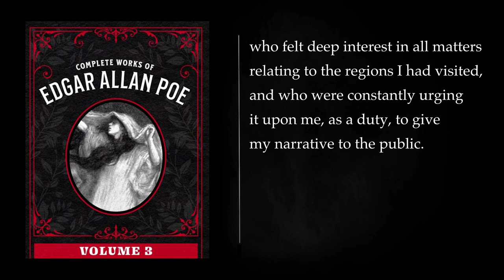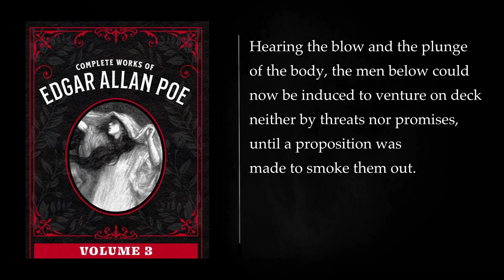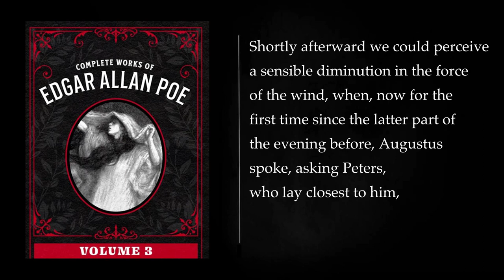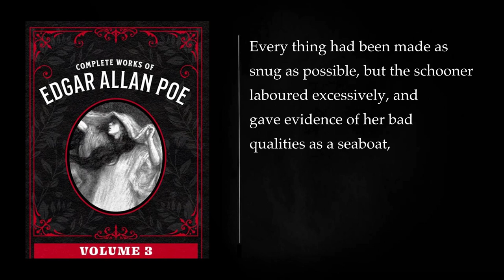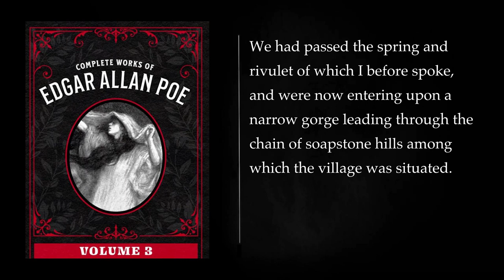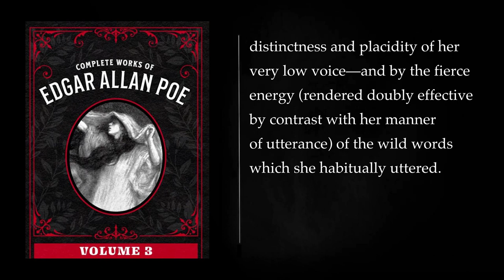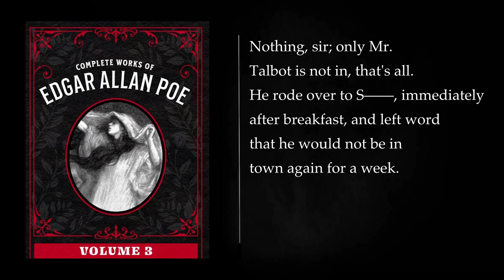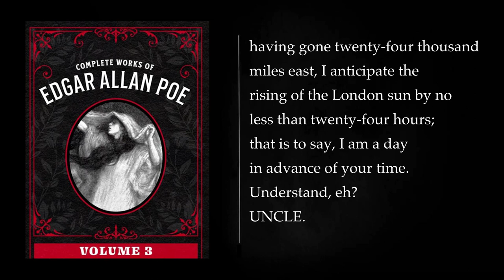The Works of Edgar Allan Poe by Edgar Allan Poe. Full-length Audiobook.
"The Works of Edgar Allan Poe" is a comprehensive collection of the literary masterpieces of Edgar Allan Poe, one of the most renowned and influential American writers of the 19th century. This anthology encompasses Poe's diverse range of works, including short stories, poems, and essays that collectively showcase his mastery of Gothic and macabre literature.

Poe's short stories are a prominent feature in this collection, with classics such as "The Fall of the House of Usher," "The Tell-Tale Heart," and "The Masque of the Red Death." These stories often explore themes of madness, death, and the supernatural, demonstrating Poe's skill in creating a sense of psychological unease and suspense. His use of unreliable narrators and intricate plots adds to the complexity and depth of his narratives.

The collection also includes Poe's famous poems, such as "The Raven," "Annabel Lee," and "The Bells." Poe's poetry is characterized by its musicality, dark romanticism, and exploration of themes like love, loss, and the passage of time. "The Raven," in particular, stands out for its melancholic tone and the repetitive refrain of "Nevermore."

In addition to fiction and poetry, "The Works of Edgar Allan Poe" incorporates some of Poe's critical essays, including his theories on literary criticism and his reflections on the art of short story writing. Notably, his essay "The Philosophy of Composition" provides insights into his creative process and the deliberate choices he made in crafting some of his most famous works.

Poe's influence on the development of detective fiction is also evident in stories like "The Murders in the Rue Morgue" and "The Purloined Letter," featuring the fictional detective C. Auguste Dupin. These tales laid the groundwork for the detective genre and inspired future writers like Arthur Conan Doyle.

Overall, "The Works of Edgar Allan Poe" serves as a comprehensive exploration of Poe's literary legacy, showcasing his contributions to American literature and his enduring impact on genres such as horror, mystery, and poetry. Poe's ability to delve into the darker aspects of the human psyche and his innovative storytelling techniques continue to captivate readers and inspire generations of writers.

Intro 00:00:00
CHAPTER 1 00:04:34
CHAPTER 2 00:26:01
CHAPTER 3 00:59:20
CHAPTER 4 01:18:33
CHAPTER 5 01:34:29
CHAPTER 6 01:51:13
CHAPTER 7 02:10:39
CHAPTER 8 02:25:53
CHAPTER 9 02:43:38
CHAPTER 10 03:01:04
CHAPTER 11 03:11:33
CHAPTER 12 03:26:33
CHAPTER 13 03:45:07
CHAPTER 14 04:06:17
CHAPTER 15 04:25:23
CHAPTER 16 04:36:04
CHAPTER 17 04:48:26
CHAPTER 18 05:00:28
CHAPTER 19 05:15:07
CHAPTER 20 05:26:28
CHAPTER 21 05:40:51
CHAPTER 22 05:49:59
CHAPTER 23 06:04:19
CHAPTER 24 06:14:37
CHAPTER 25 06:29:30
More: Edgar Allan Poe, Horror, Gothic
Literary Classics, Full-length Audiobook, The Raven
The Tell-Tale Heart, The Fall of the House of Usher, The Pit and the Pendulum
Annabelle Lee, Danse Macabre, Poetry
Short Stories, Classic American Literature